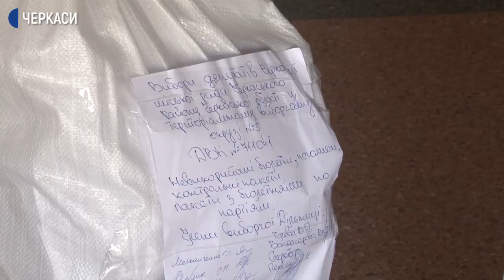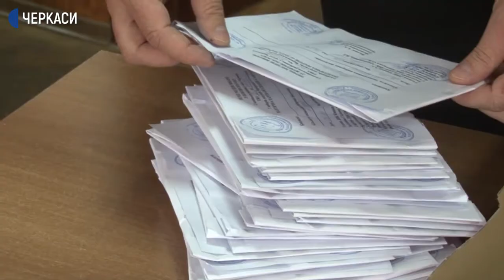До Черкаської міської ТВК почали звозити протоколи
20 дільниць зі 125 станом на 13-ту годину привезли протоколи до Черкаської міської територіальної виборчої комісії. Про це повідомив її голова Денис Бобер. Сюди звозять документи для голосування за депутатів районної та обласної рад. Попередньо голоси порахували, бюлетЕні спакували у конверти.  Більше Тетяни Недбайло розповість.